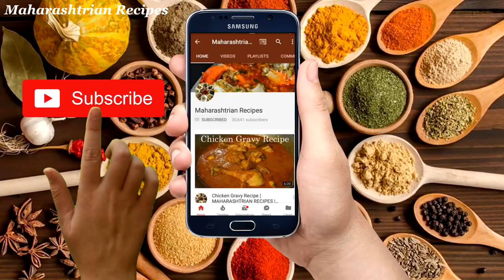छोट्या मच्छीची चटपटी रेसीपी | Spicy Small Fish Recipe | Maharashtrian Recipes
छोट्या मच्छीची चटपटी रेसीपी | Spicy Small Fish Recipe

Ingredients :-

150 gm Small Dry Fish
Salt to taste
Small 2 tsp oil
A Pinch Hing / Asafetida
1/2 small tsp Turmeric powder
1/2 tsp Red Chilli Powder
1/2 small tsp Garam masala
1/2 small tsp Coriander seeds and Cumin Powder

Maharashtrian Recipes